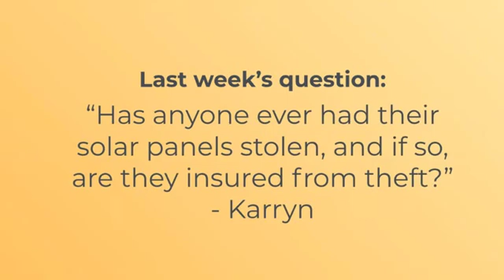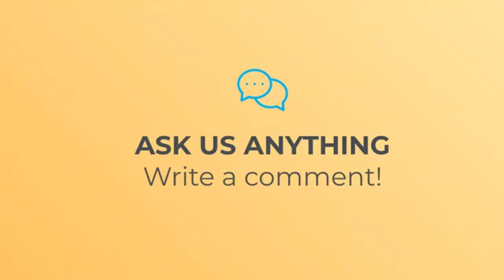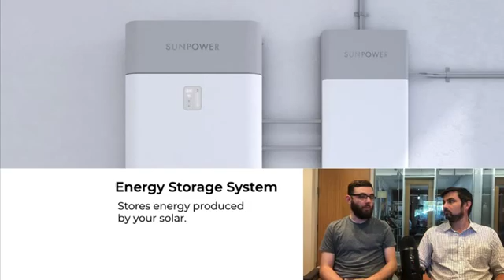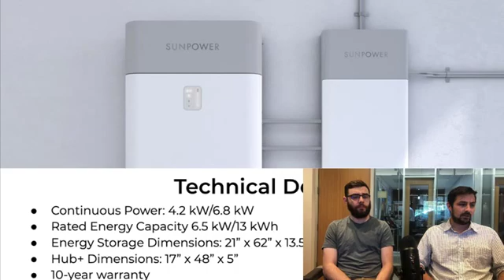SunPower Equinox Storage: What You Need to Know - #79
In this week's deep dive, we talk about SunPower's new all-in-one home solar system with battery storage.

Refer your friends from now until 09/30 and you both will receive $599!